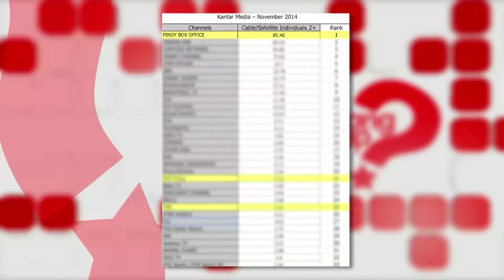PBO, Philippine's Number 1 Cable Channel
Pinoy Box Office, more popularly known as PBO, has been ranked number 1 by Kantar Media Philippines. With its extensive library of all-original Pinoy movie, special concerts, events and program such as Ano'ng Ganap, PBO has become the most most watched cable channel in the country.